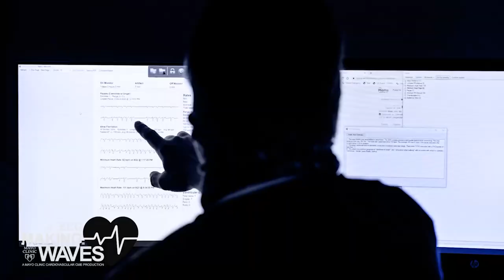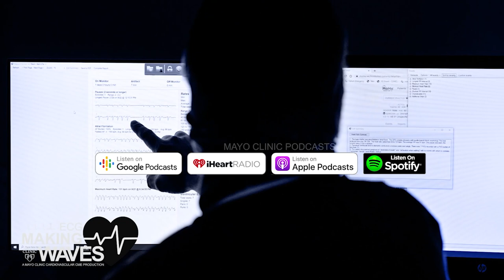ECG Interpretation and if the Application of Artificial Intelligence May be Helpful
Electrical signals can inscribe valuable information about a patient. The world of ECG is evolving rapidly. Research from Mayo Clinic documents 66 discrete labels — from various rhythms, conduction disturbances, ischemia, hypertrophy — obtained from a standard 12-lead electrocardiogram (ECG).